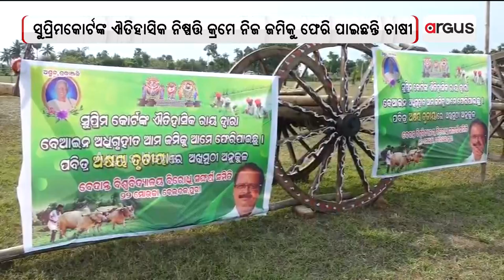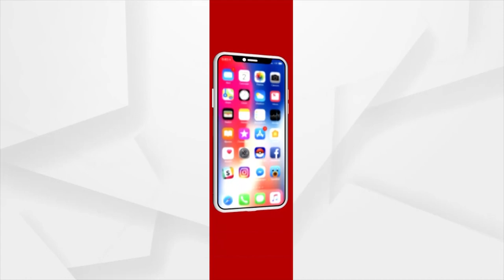Akshaya Tritiya An Agrarian Festival, Farmers Perform ‘Akhi Muthi Anukula’ Today